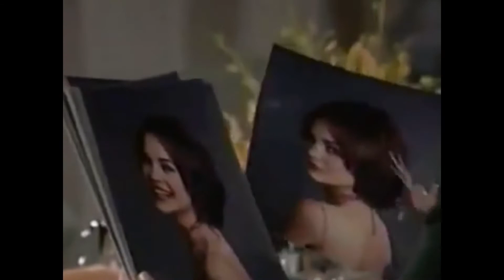Genie Francis "Laura Triumphant" (part 2) General Hospital